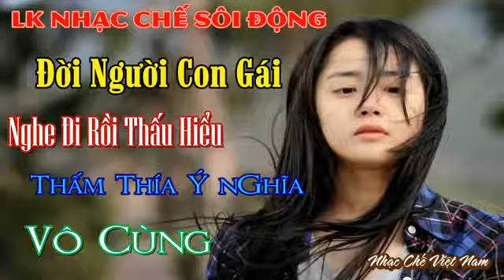ĐẮP MỘ THẰNG TÀU -Nhạc chế